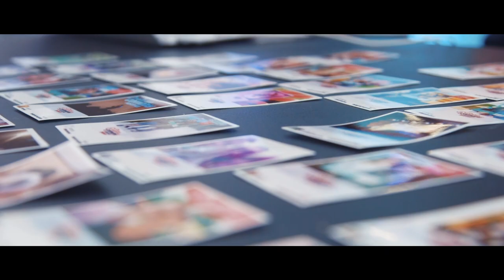Vodafone Comedy Festival | Celebrating Dermot Morgan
At this year’s Vodafone Comedy Festival we celebrated Irish comedy legend Dermot Morgan. Fans used VCF15 to tag their festival photos on Instagram, with each one of these helping to create an iconic mosaic of Dermot pixel by pixel. Dermot’s son, Don Morgan, along with comedians from the festival, many of who worked with Dermot over the years including Tommy Tiernan, Joe Rooney and Patrick McDonnell shared their unique thoughts and experiences, giving us a real insight into the great man and how his legacy lives on today.